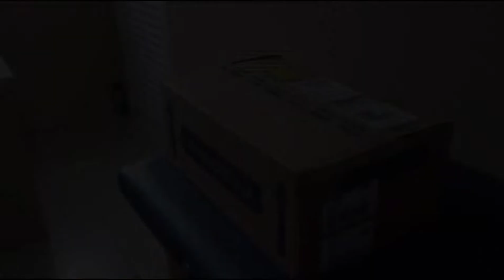ABRINDO MYSTERY BOX Á CAIXA SURPRESA, ABRINDO A CAIXA MISTÉRIOSA, O QUE SERÁ QUE TINHA DENTRO?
E AI GALERA BLZ!!

MAIS UM INBOX DA CAIXA MISTÉRIOSA, ACHEI NA INTERNET MAIS UMA CAIXA COM VALOR MUITO BOM!!

AS VEZES AGENTE ACHA ESSES TIPOS DE ITENS NA INTERNET, ESPERO QUE GOSTEM DO VÍDEO, ELE FOI FEITO TOTALMENTE PRA VOCÊ E COM MUITO AFINCO E CARINHO!!

VAMOS PRA MAIS UM INBOX!!